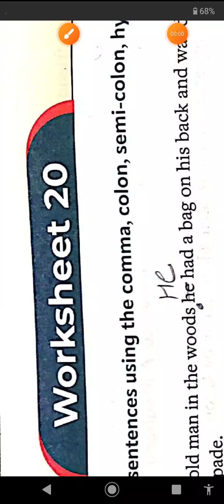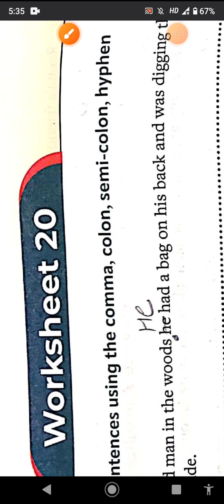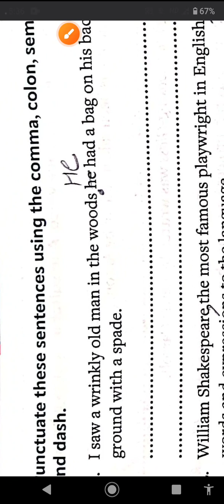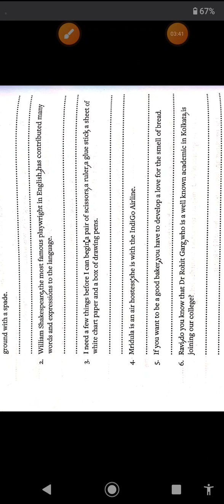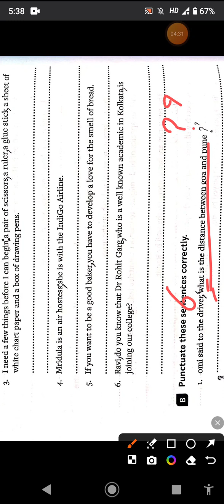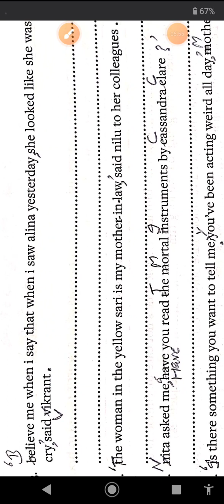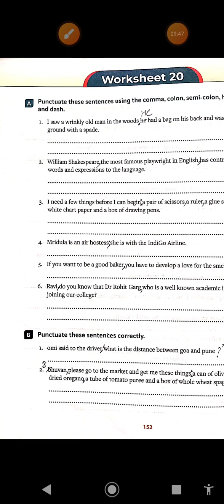Class-6th worksheet-20 Everyday English grammar and Composition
Class-6th worksheet-20 Everyday English grammar and Composition video solution english everyday solution worksheet new everyday grammar answer class7 video english everyday English grammar and Composition book solutions
English grammar solution by Neha ma'am